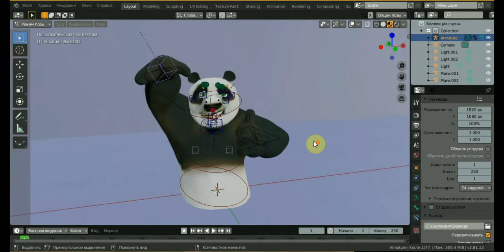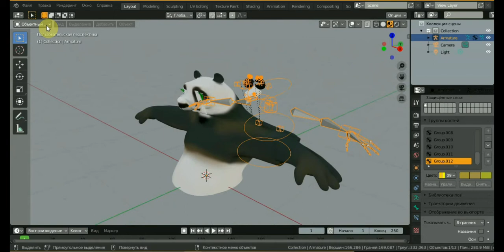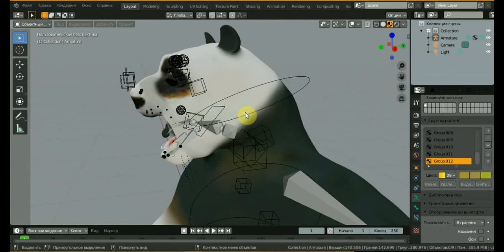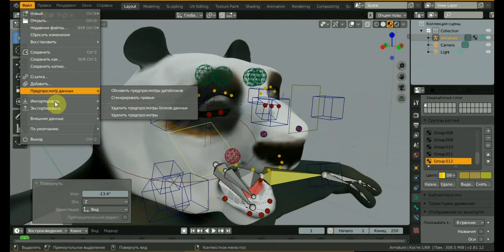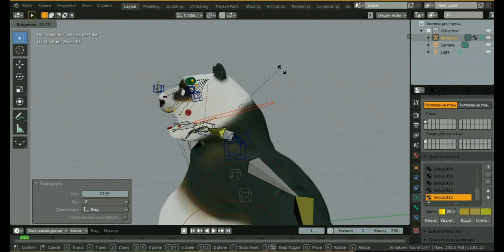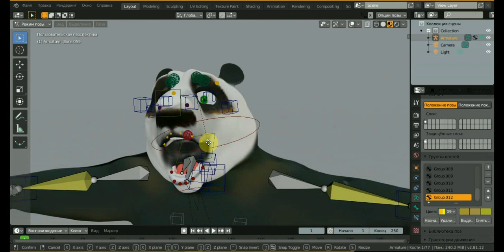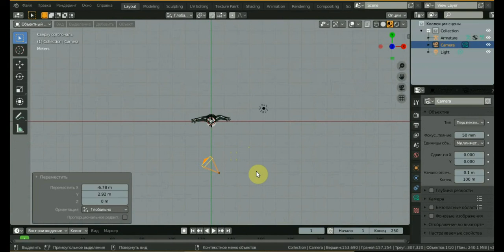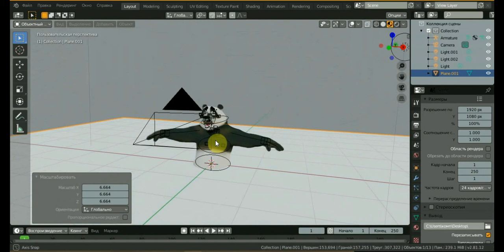КУНГ ФУ ПАНДА 3д модель Ч13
проблемы с лицевой анимацией персонажа ПО